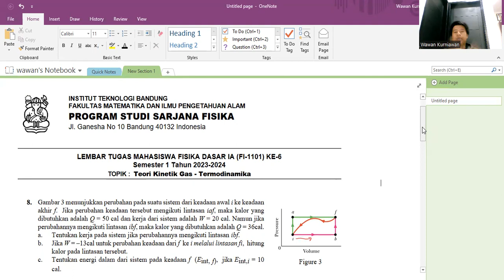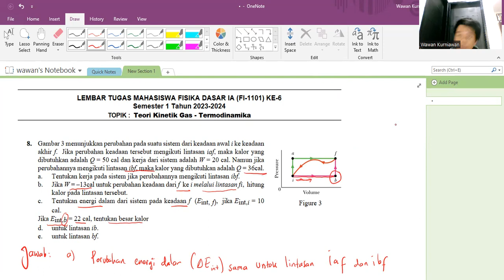PEMBAHASAN LEMBAR TUGAS MAHASISWA KE 6 FISIKA DASAR 1A ITB NOMOR 8 TAHUN 2023-2024